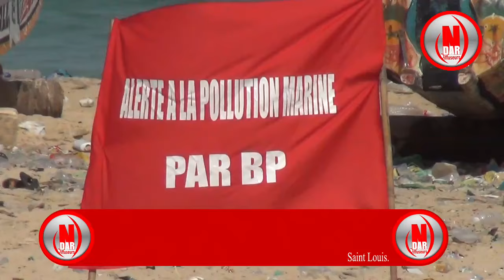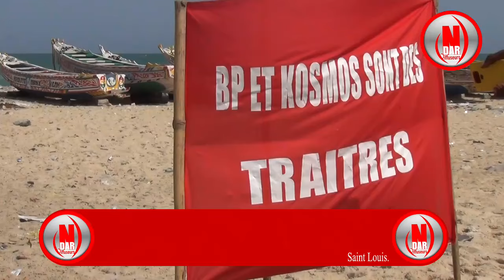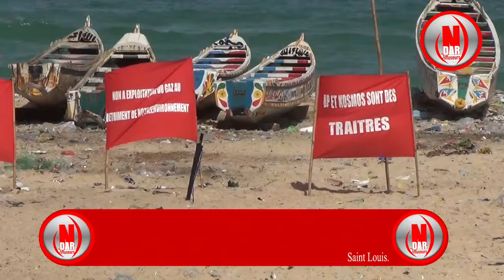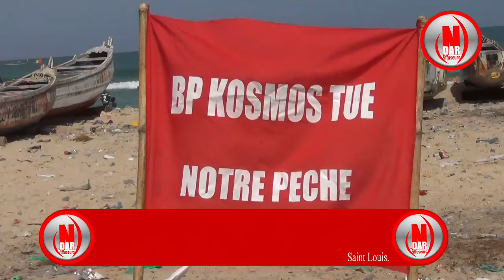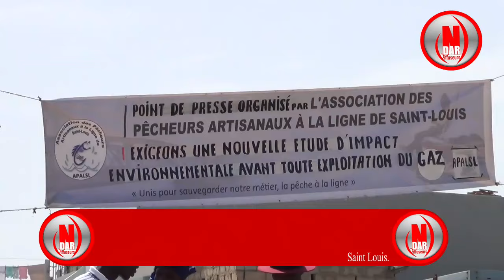COLÈRE DES PÊCHEURS DE SAINT LOUIS DANS LE PLATE FORME DE BP POUR LE GAZ A SAINT LOUIS